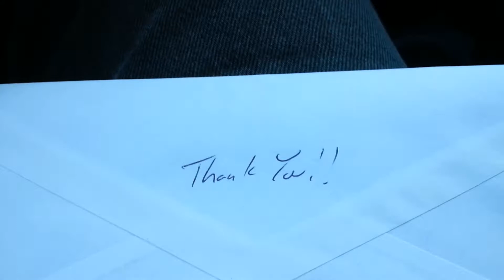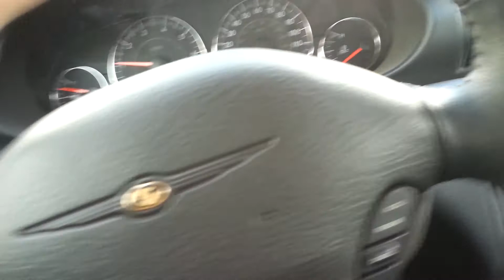The Sky Boat!!!!! LOL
ON EBAY SEARCH
LOTTERY EVERY POSSIBLE COMBINATION